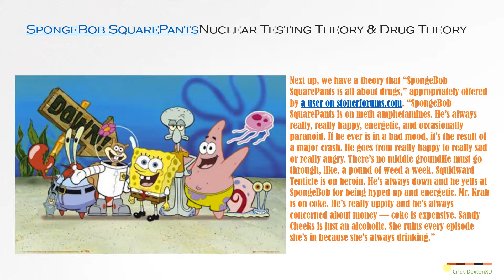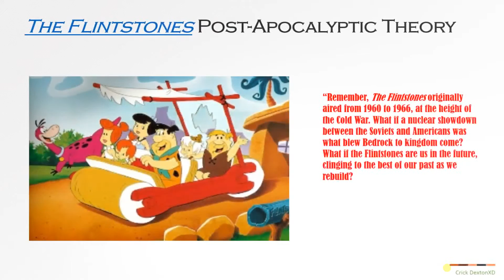4 Disturbing Video Game Theories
4 Disturbing Video Game Theories